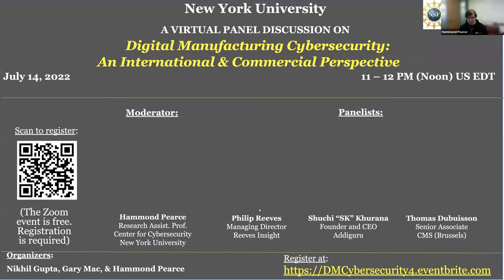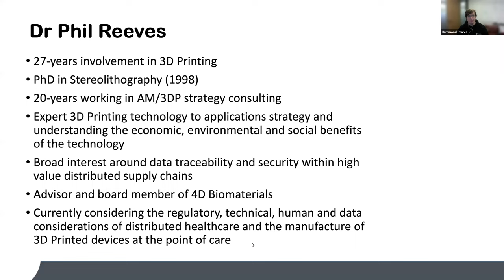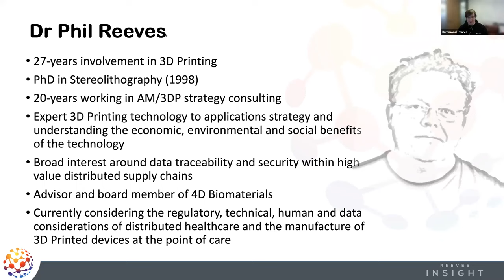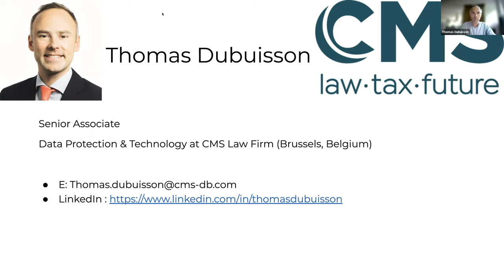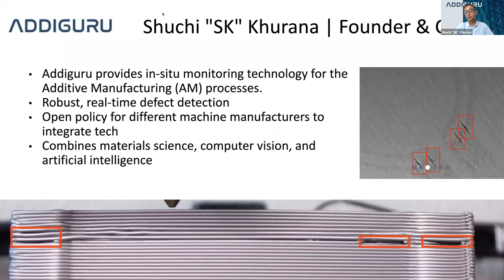Digital Manufacturing Cybersecurity: An International & Commercial Perspective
The panel discussion Title: Digital Manufacturing Cybersecurity: An International & Commercial Perspective

Panelists:
Philip Reeves, Managing Director, Reeves Insight
Shuchi “SK” Khurana, Founder and CEO, Addiguru
Thomas Dubuisson, Senior Associate, CMS (Brussels)
Moderator: Dr. Hammond Pearce, New York University, Center for Cybersecurity

Organizers: Dr. Nikhil Gupta, Dr. Ramesh Karri, Hammond Pearce and Gary Mac (New York University)

This is the fourth panel discussion in the 2022 series hosted by NYU Tandon School of Engineering. This is our third year organizing these panel discussions. Traditional manufacturing is increasingly being supplanted with new technologies. Factories are becoming smarter and more interconnected, and new manufacturing techniques are increasingly being adopted, such as 3D printing and smart hybrid manufacturing. With these new advances come new challenges related to industry practice, workforce development and international movement of goods and people. The panelists discuss their perspectives on many of these issues.
All of these events will be recorded and made available on Youtube. These panels are an opportunity for you to directly ask questions to some of the leading experts in the field.